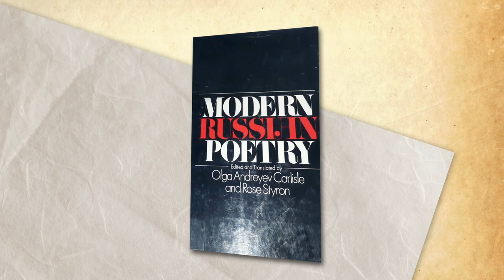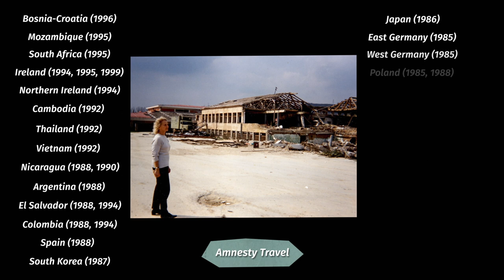In the Company of Rose - Clip (Exclusive) [Ultimate Film Trailers]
In the Company of Rose (NR)

Tony-winning playwright and director James Lapine (Into the Woods, Sunday in the Park with George) befriends Rose Styron, the widow of the great American novelist William Styron (Sophie’s Choice). Rose shares the fascinating story of her complex life as a poet, journalist, human rights activist, life partner to William, and friend of the Kennedys, Phillip Roth, Carly Simon, the Clintons, James Baldwin, Leonard Bernstein, Meryl Streep, Gabriel Garcia Marquez and many other luminaries of her time.

Director: James Lapine
Actors: Rose Styron, James Lapine
Genre: Documentary
Run Time: 1 hour 26 minutes